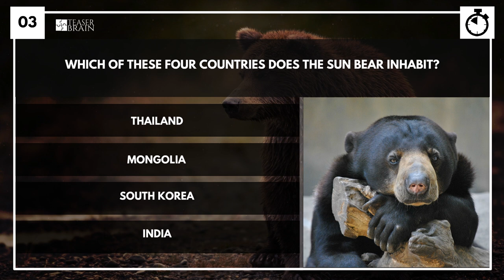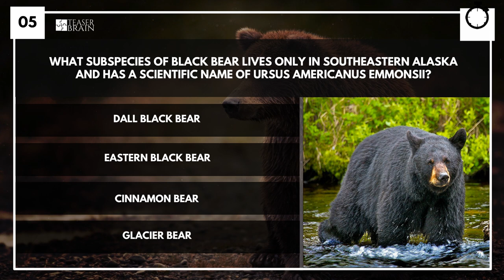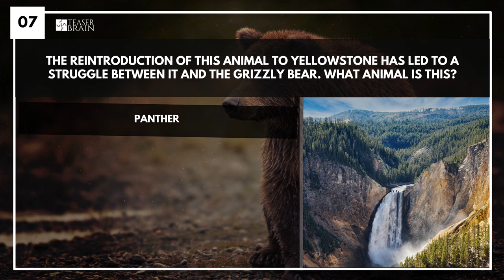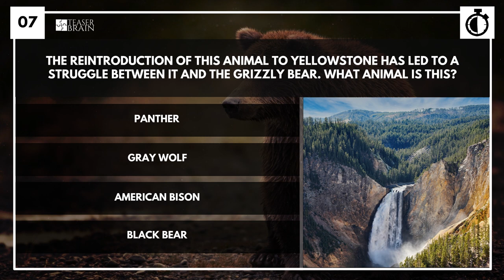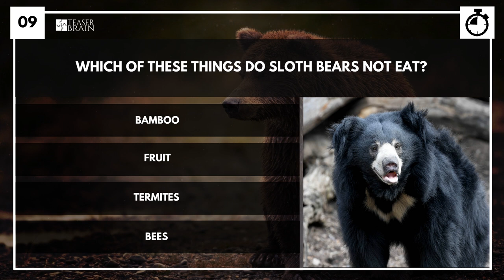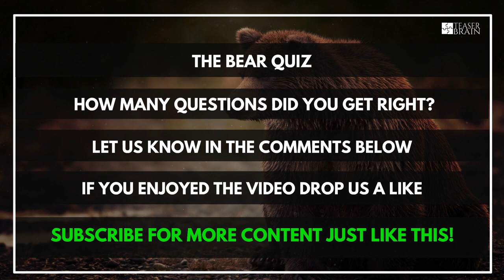Bears Quiz | Wildlife Quiz | Animals Quiz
How much do you know about Bears? Take the The Bears quiz and find out! 10 Challenging trivia questions to test your knowledge on wildlife and the animals that are bears.

More about bears:
Bears are carnivoran mammals of the family Ursidae. They are classified as caniforms, or doglike carnivorans. Although only eight species of bears are extant, they are widespread, appearing in a wide variety of habitats throughout the Northern Hemisphere and partially in the Southern Hemisphere. Bears are found on the continents of North America, South America, Europe, and Asia. Common characteristics of modern bears include large bodies with stocky legs, long snouts, small rounded ears, shaggy hair, plantigrade paws with five nonretractile claws, and short tails.

While the polar bear is mostly carnivorous, and the giant panda feeds almost entirely on bamboo, the remaining six species are omnivorous with varied diets. With the exception of courting individuals and mothers with their young, bears are typically solitary animals. They may be diurnal or nocturnal and have an excellent sense of smell. Despite their heavy build and awkward gait, they are adept runners, climbers, and swimmers. Bears use shelters, such as caves and logs, as their dens; most species occupy their dens during the winter for a long period of hibernation, up to 100 days.

Bears have been hunted since prehistoric times for their meat and fur; they have been used for bear-baiting and other forms of entertainment, such as being made to dance. With their powerful physical presence, they play a prominent role in the arts, mythology, and other cultural aspects of various human societies. In modern times, bears have come under pressure through encroachment on their habitats and illegal trade in bear parts, including the Asian bile bear market. The IUCN lists six bear species as vulnerable or endangered, and even least concern species, such as the brown bear, are at risk of extirpation in certain countries. The poaching and international trade of these most threatened populations are prohibited, but still ongoing.

Please remember to like and post your results Below.